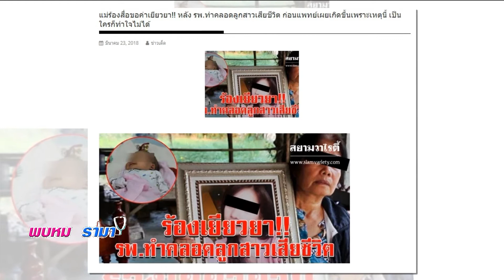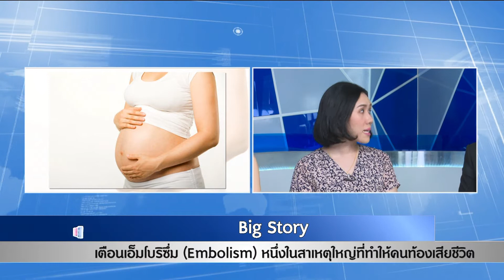เตือน!เอ็มโบริซึ่มหนึ่งในสาเหตุใหญ่ที่ทำให้คนท้องเสียชีวิต: พบหมอรามาช่วง Big Story 27 มี.ค.61(3/6)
Big Story
เตือน! เอ็มโบริซึ่ม (embolism)
หนึ่งในสาเหตุใหญ่ที่ทำให้คนท้องเสียชีวิต
อ. พญ.วิรดา  หรรษาหิรัญวดี
สาขาวิชาเวชศาสตร์มารดาและทารกปริกำเนิด
ภาควิชาสูติศาสตร์-นรีเวชวิทยา